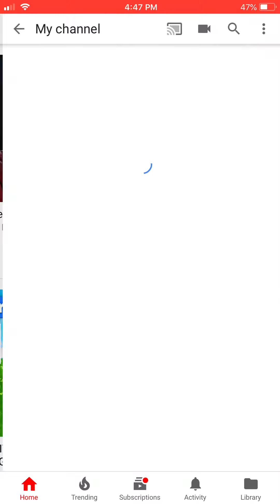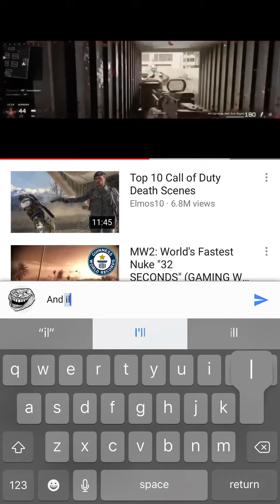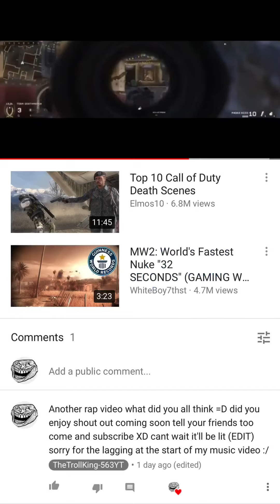Who wants a shout out/come check this video out